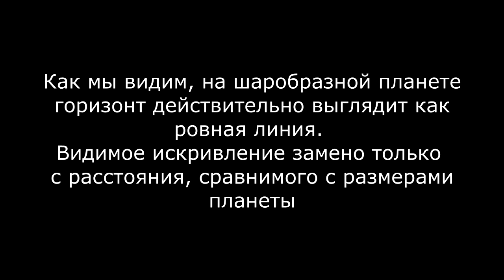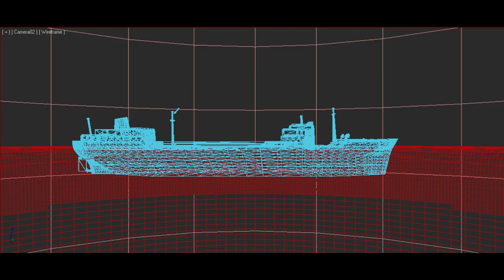Геометрия vs плоская Земля. Часть 0. Почему на шарообразной планете плоский горизонт?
Один из основных аргументов плоскоземельцев состоит в том, что если видимый горизонт плоский, то значит и Земля плоская.
В этом видео я попробую объяснить, почему на шарообразной земле мы видим плоский горизонт.
3D модель создана в программе 3D Max 2010
Ссылка на модель для желающих повертеть её своими руками: